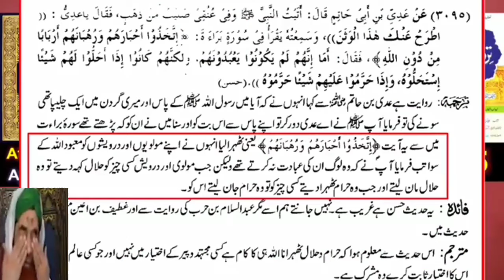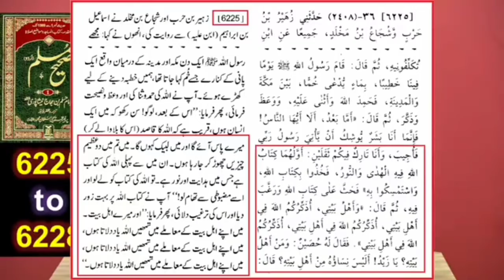Bujurg Prasti ka Anjam kya hoga Dekhlo! Engineer Ali Mirza vs Babe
Ilyas Qadri ke Abba Hawa me Udhte the! Engineer Ali Mirza vs Mufti Samar

faroog rizvi vs deobandi
sahabat sejati sheila on 7
sahabat tak akan pergi
sahaba meri jaan hai
sahaba ke naam
sahabatku
sahaba stories
sahaba
sahabat karaoke
sahaba se dua

sahaba se laga yaari ka beda paarho jaaye
sahaba se mohabbat
sahaba se laga yari
sahaba se ulfat mohabbat
sahaba se laga yari ke beda paarho jaaye
sahaba se bughz rakhna
sahaba ke naam
sahaba se bugz
sahaba se wafa karna